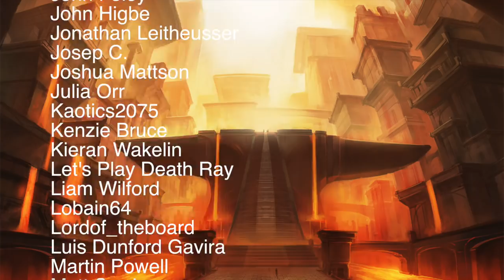4x Boros Game 1 - Party Foul - Aurelia, Aurelia, Gisela, Kalemne